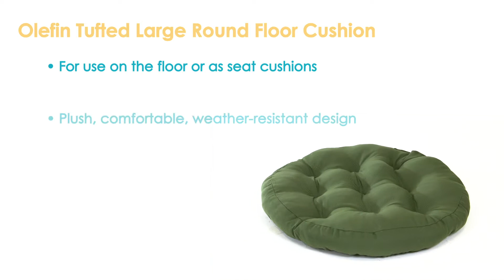Sunnydaze Olefin Tufted Large Round Floor Cushion - Set of 2-ZET-133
Features of the Sunnydaze Olefin Tufted Large Round Floor Cushion - Set of 2:
• For use on the floor or as seat cushions
• Plush, comfortable, weather-resistant design
• Rich and vibrant color
• Includes 2 cushions